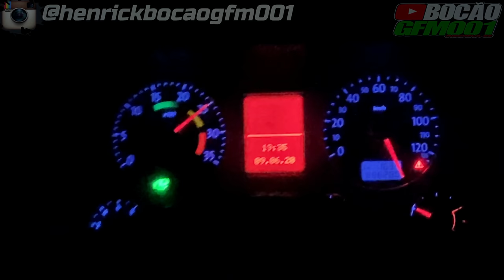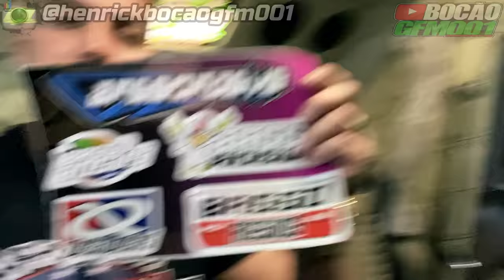UMA MOTO PRO CANAL !!?? VEJA EM 4K